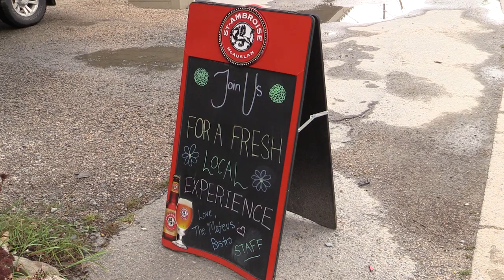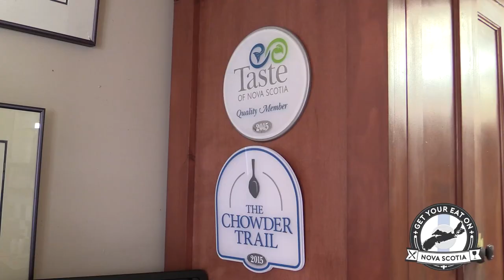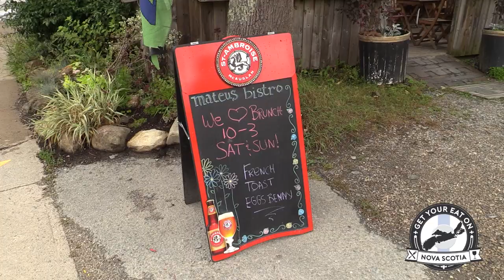Mateus Bistro (S01E01) Get Your Eat On Nova Scotia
Get Your Eat On Nova Scotia is a travel series hosted by Jay Dorey showcasing the best in Nova Scotia food and beverage. Today we visit Mahone Bay and spend some time with Matt Krizan owner and chef of Mateus Bistro.